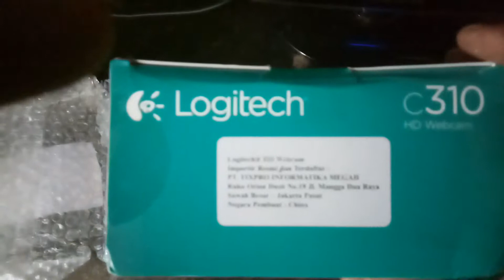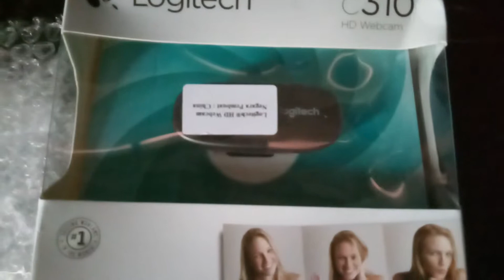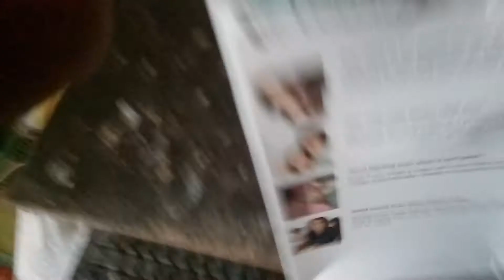UNBOXING C310 LOGITECH HD WEBCAM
SAYA BELI MAINAN BARU. BRAYYYY.
INI UNTUK KEPERLUAN SAYA BUAT TUTORIAL PROGRAM MASTERCAM, DAN TUTORIAL SOLIDWORKS DRAWING DAN MASIH BANYAK LAGI TENTUNYA. HE HE..
TAPI MASIH MALU2 GITU.
GK BIASA SIH SOALNYA.
TP SAYA AKAN BERUSAHA SEBAIK MUNGKIN SUPAYA KALIAN YANG NONTON TUTORIAL SAYA BISA PAHAM DAN JELAS.

THANKS